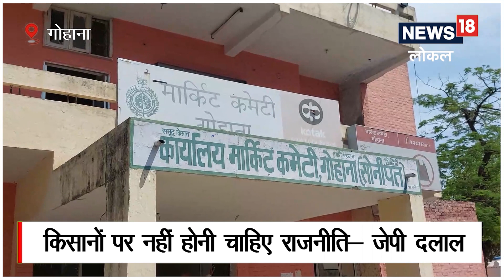Gohana Wheat Procurement | कृषि मंत्री ने शुरू करवाई गेहूं की खरीद | JP Dalal | News18 Haryana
Gohana Wheat Purchase | कृषि मंत्री ने शुरू करवाई गेहूं की खरीद, मंडियों में पहुंचकर खुद देखा मौजूदा हाल